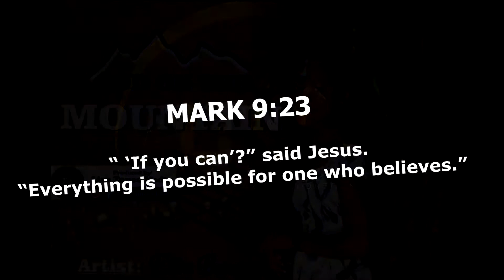God On The Mountain (cover) by Ellen Baraza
Whichever situation you are in don't loose faith for you never alone. the same God of the mountains is still God in the valley. Trust in the Lord. Mark 9:23.
Original author- Tracy Dartt (1975)